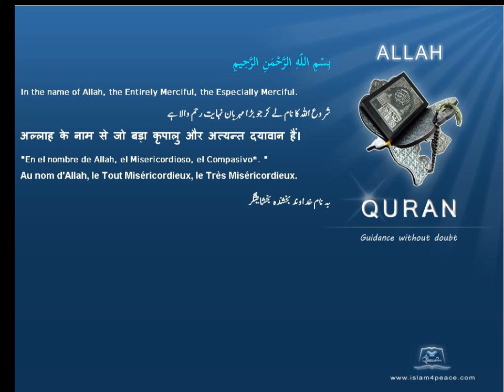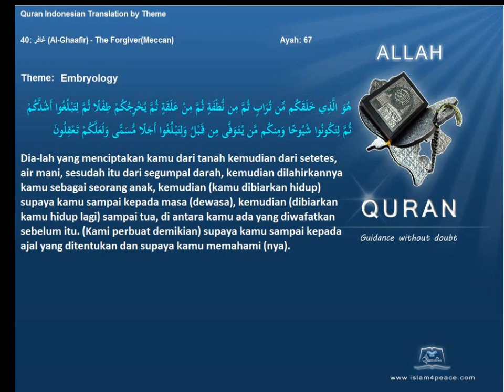Quran by Theme Indonesian Embryology Islam4Peace com